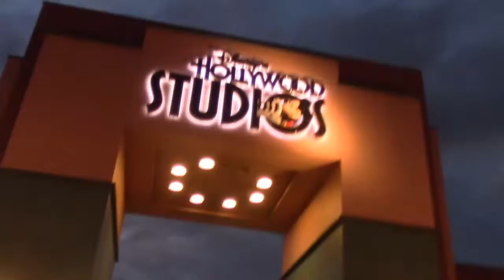Star Wars | stars wars lanch bay | Disney Hollywood Studios | orlando | wdw